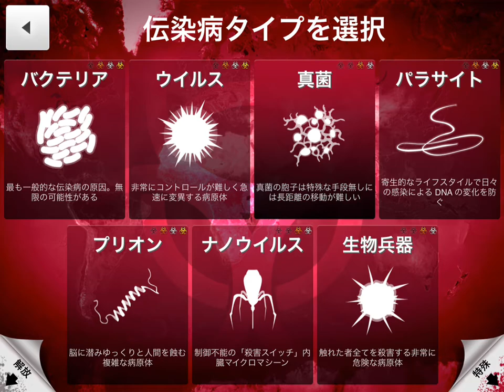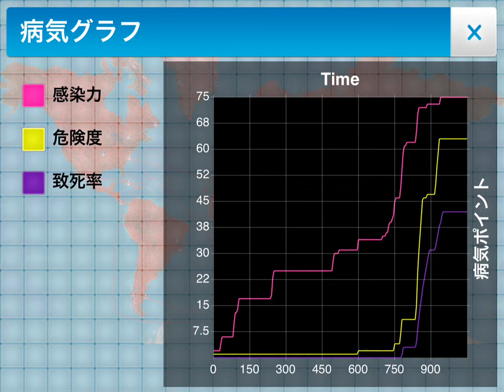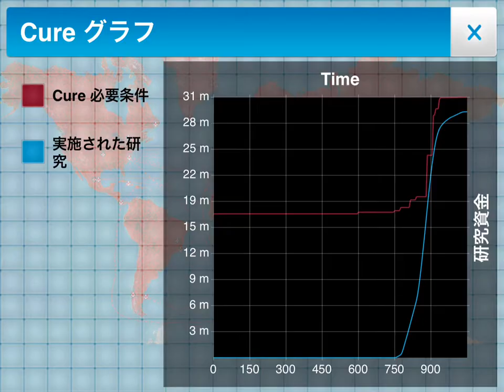Plague Incハードモードクリア動画（真菌）-iPhone・iPadゲームアプリ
Plague Incは、伝染病をばらまいて、人類を滅亡させるゲームです。

この動画は、真菌を使ったハードモード攻略の動画です。Plague Incではハードモードで全ての伝染病をクリアすると、チートが使えるようになります。

真菌攻略のポイント
真菌はクリアがもっとも難しい伝染病です。その最大の原因は、他国への感染がしにくいこと。
何度かプレイするとわかりますが、世界全体に真菌が行き渡らずに敗北することが多いです。これはハードモードだけでなく、ノーマルモードでも同じです。
最大のポイントは、菌が突然変異したら、すぐに退化させること。そして、伝染の空気と水、能力の寒気耐性と高温耐性、薬物耐性を上げることです。
上げる能力は、遺伝子コードや最初に感染した地域などによって使い分けてください。
大切なのは、突然変異についてはすぐに退化させ、まずは真菌が世界に行き渡ることを最優先にするということです。

Plague Inc. -伝染病株式会社-ハードモード攻略メモ iOSストラテジーゲーム | ネルログ